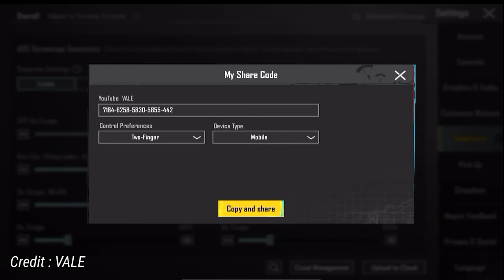VALE Pubg Mobile Sensitivity + Control Settings || @VALEPUBG Settings 2.4.0 Update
Please Note :  My content is not to hate anyone
About : This Video Is Only For Intertainment Purpose